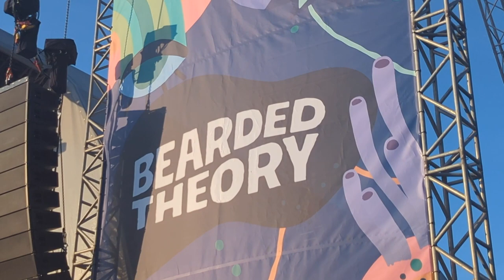Bearded Theory 2023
Our experience of bearded theory 2023! There were very few 25-35 year olds but what a great festival! Definitely will be back.